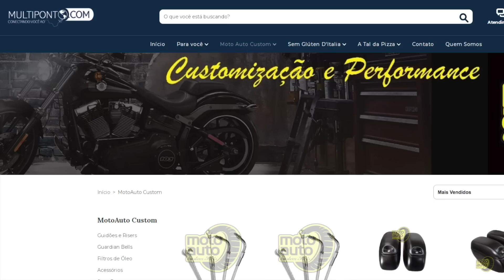Customizou TOTALMENTE a MOTO CUSTOM, mas SERÁ que VALEU a PENA? O caso SAVEGE 650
Customizou TOTALMENTE a MOTO, mas SERÁ que VALEU a PENA? O caso SAVEGE 650